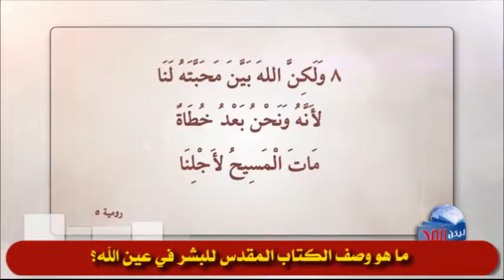398 كيف يصف الكتاب المقدس حالة البشر في عين الله؟